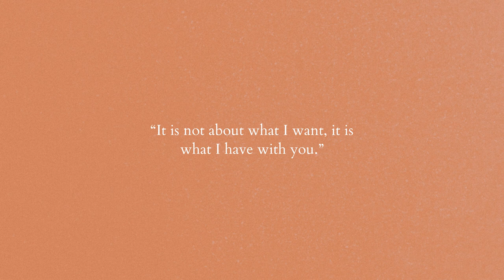(free) nostalgic lofi - "it's not really about it"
I meant everything I said. It is intentional. I realised how I say things can be justified haha XD